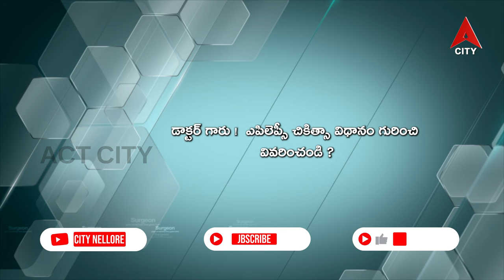Health Line//Dr. D. R. Anusha MBBS, MD, DNB//Neurology